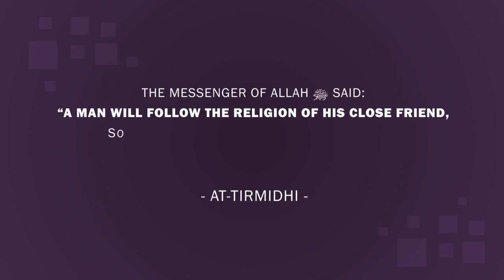Module 10/ Friendship after conversion.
Highlights

Ruling on reminiscing over the past
Guidelines of interacting with old friends
The power and influence of a persons friends
Scenarios of a Muslim who fell for a non-Muslim
Giving Da’wah to friends from the past